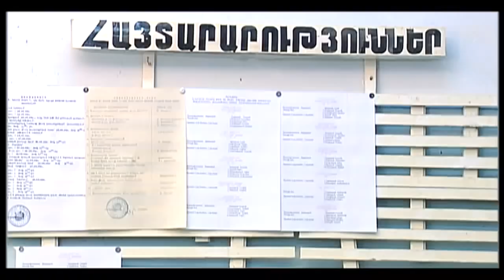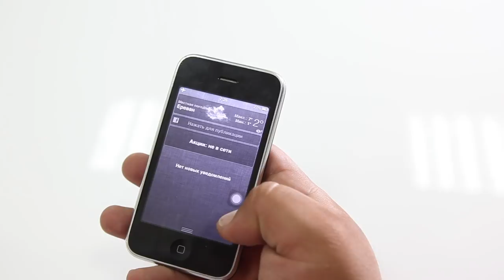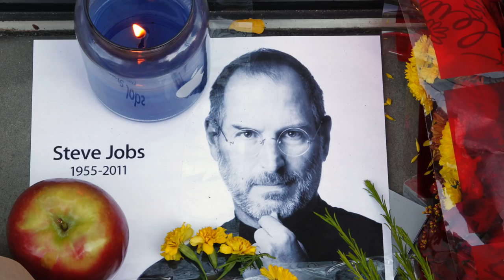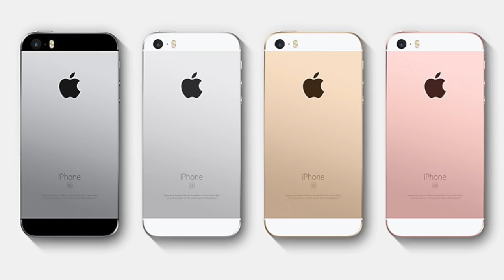iPhone 2g-ից iPhone 8...